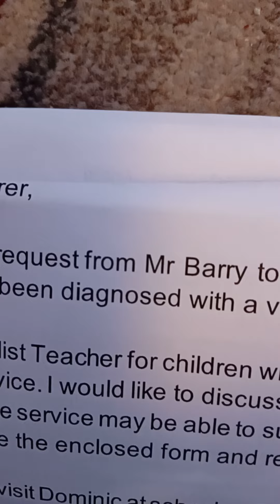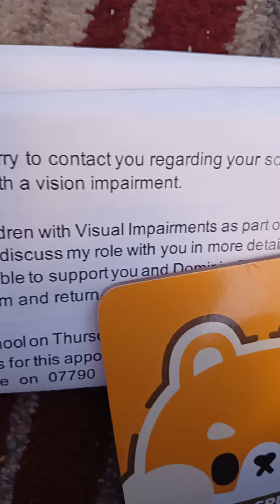This is the journey of my disabled son Dom, a wheelchair user.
Info about  his eyes.